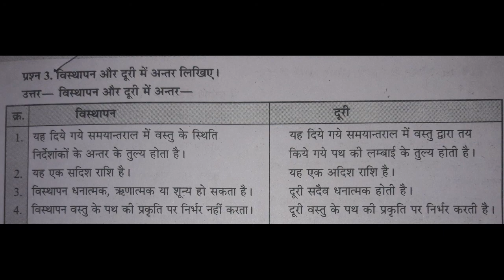विस्थापन और दूरी में अंतर